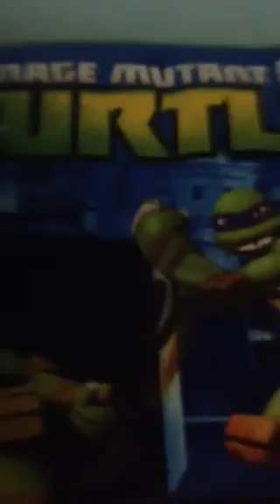how to make your bed 2 ways